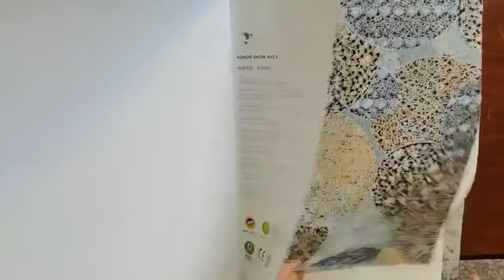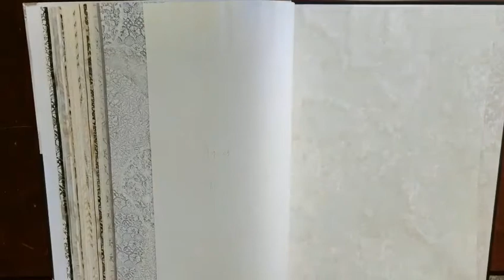LCPX357 印象空间1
Lanca Wallcovering Co.ltd has been manufacturing Wallpapers for over 8 years, and during this time has worked extremely hard to build up a reputation for quality, designs, and service. As a result of our hard work, we are now the largest manufacturer of wallpaper in central Zhejiang Province.
As a professional wallpaper manufacturer, We specialize in the production of PVC and Nonwoven_wallpapers with rich patterns and styles, like 3D_wallpaper, 5D_wallpaper European, Modern, Country, Deep emboss, Damask, Stone, Floral, and so on.